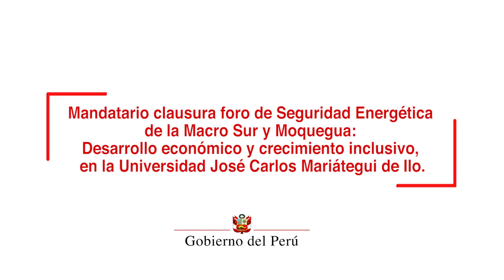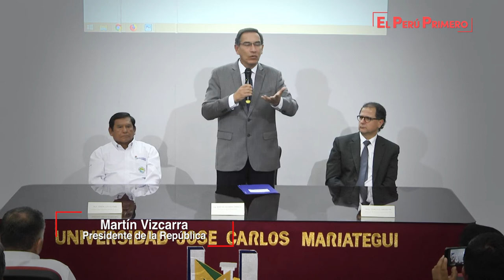Clausura del Foro de Seguridad Energética de la Macro Sur y Moquegua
El mandatario, Martín Vizcarra, clausuró el "Foro de Seguridad Energética de la Macro Sur y Moquegua: Desarrollo Económico y Crecimiento Inclusivo", cuya finalidad es obtener un diagnóstico y una visión compartida sobre la política energética en la región y el país.